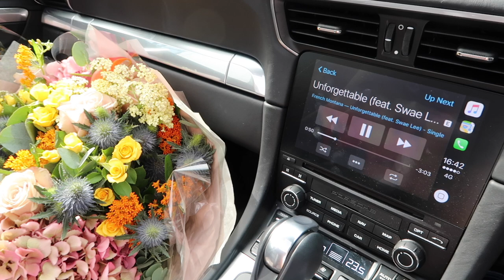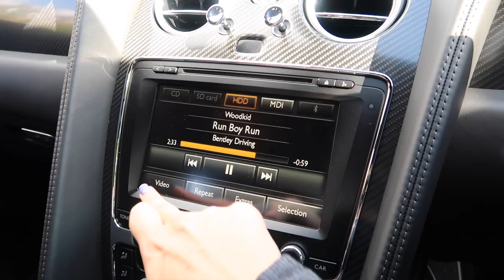COLLECTING MY NEW BENTLEY!!😱😍 | Luxury Car VLOG | Sophie Shohet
Come with us in this VLOG where we collect our new Flame Orange Bentley GT Speed! We ordered this some months back and are so pleased to finally take delivery of it. In this review, I show you some of the luxury features on the car – including soft closing doors, privacy phone, ski hatch and TV. Special thanks to Bentley Surrey!